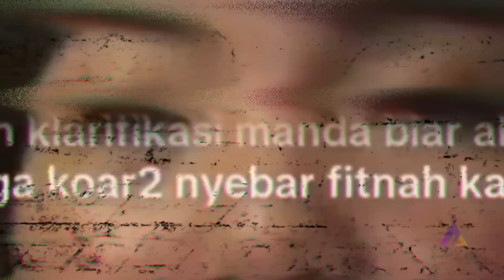Seperti ini Pengakuan Angelica manopo saat live soal Hubungan Arya saloka dan amanda manopo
Seperti ini Pengakuan Angelica manopo saat live Hubungan Arya saloka dan amanda manopo